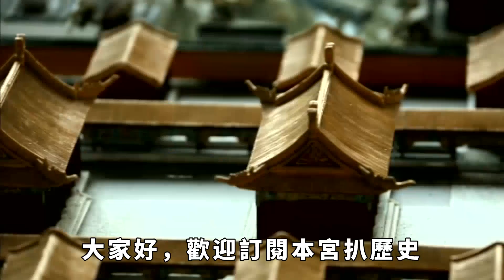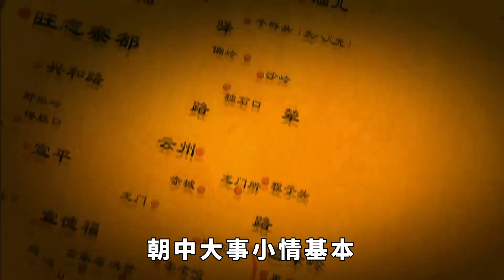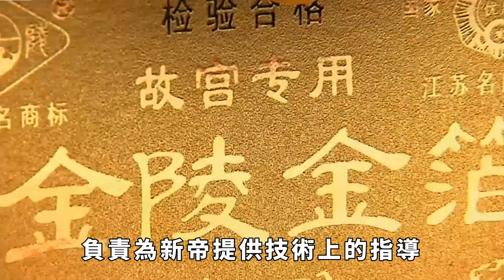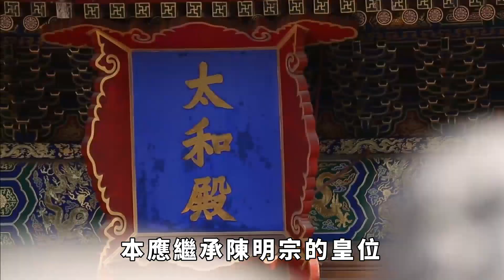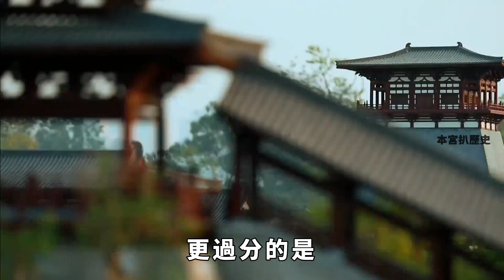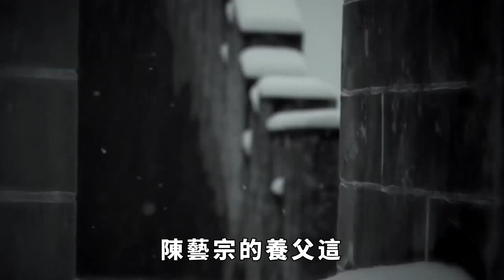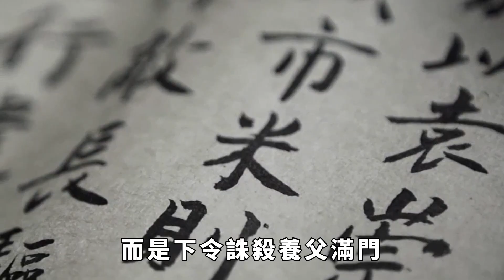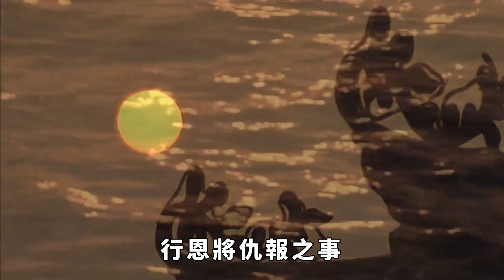皇室內亂，皇子逃亡鄉下被老農收養12年，登基後卻下令：滿門抄斬！【本宮扒歷史】古代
從古至今，權勢的爭奪都是殘忍的，尤其是在封建君主專製的時代，為了爭奪皇位，兄弟反目，罔顧人倫和手足之情的事情比比皆是。我們今天要討論的主人公曾經在爭取皇位過程中逃亡了12年，他於鄉野間韜光養晦了12年，一朝登基，卻將好心收留了自己多年的老農一家殺害。他為什麽要如此狠心將老農一家殺害，促使他做出這個決定的根本原因又是什麽呢？古代